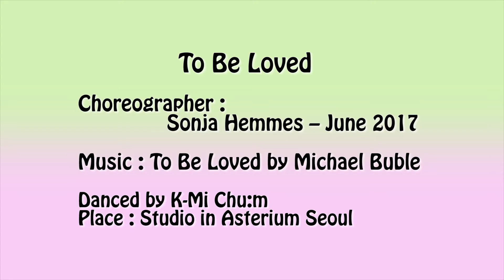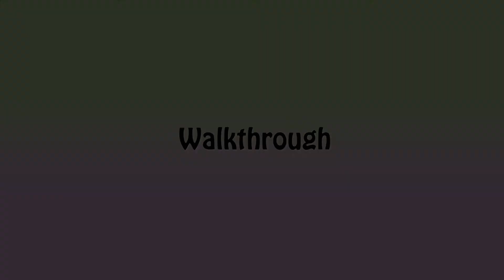To Be Loved Line Dance (Dance & Walkthrough)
Level : High Beginner
Choreographer : Sonja Hemmes – June 2017
Restart : Wall 5. after 28count
Danced by K-Mi Chu:m
Place : Studio in Asterium Seoul
Class(중고급반) : 수,금 1~4pm